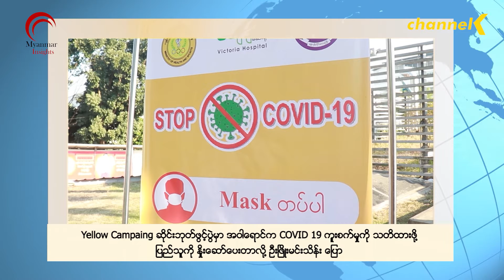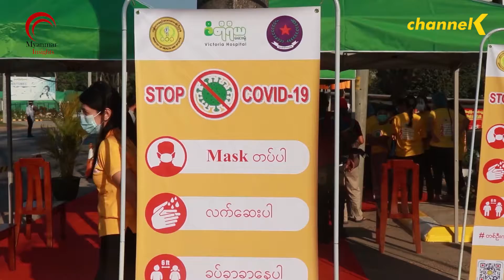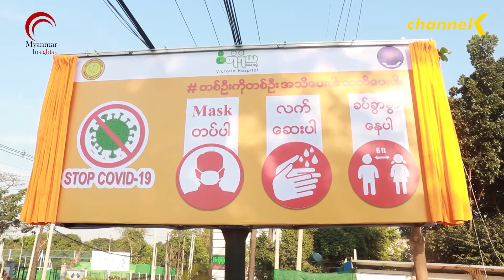အဝါရောင်က COVID 19 ရောဂါကူးစက်မှုကို သတိထားသင့်တယ်ဆိုတာ ပြည်သူတွေကို နှိုးဆော်နေ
ရန်ကုန်တိုင်းဒေသကြီးမှာ ဒီဇင်ဘာလ ၂၅ ရက်နေ့က အဝါရောင် ကမ်းပိန်းကို စတင်ခဲ့တာဖြစ်ပြီး မြို့တော်ခန်းမ ရှေ့မှာလဲ မြေစိုက် ပိုစတာတွေစိုက်ထူခဲ့ပါတယ်။ အဝါရောင်ပိုစတာတွေနဲ့ Stop ကိုဗစ် ၁၉ ပရိုဂရမ်ကို တောက်လျှောက်လုပ်ဆောင်သွားမှာဖြစ်တယ်လို့သိရပါတယ်။ အဝါရောင်ဆိုင်းဘုတ်မှာပါတဲ့ အချက်တွေတိုင်းသတိပြု လိုက်နာဆောင်ရွက်ဖို့ ရန်ကုန်တိုင်းဒေသကြီးဝန်ကြီးချုပ်ဦးဖြိုးမင်းသိန်းက တီုက်တွန်းလိုက်ပါတယ်။